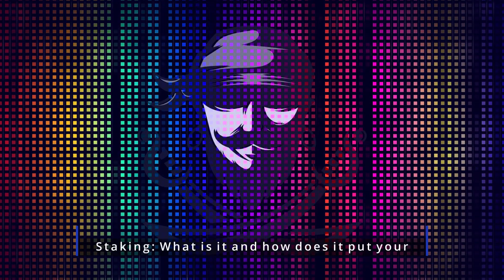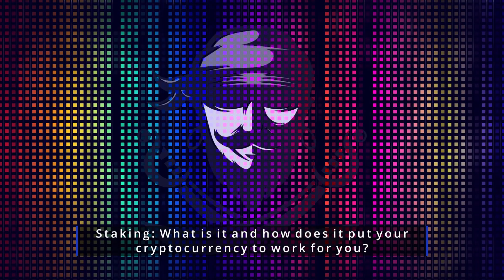Staking: What is it and how does it put your cryptocurrency to work for you?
If central banks in Australia and around the world are to be believed, we will be in a low-yielding environment for many years.

A look at the Commonwealth Bank's saver account rates reveals that the standard variable rate is only 0.05 percent.

The most frequently cited reason for the strange economic times we live in is historically low interest rates, which have resulted in rising equities, rising real estate, and rising digital asset values, despite the impact of the pandemic.

What is clear is that there is a current push to get out of cash and into assets that can generate a return, even if it is a small one, while retaining their value over time. Renting out the property in the case of houses; dividends and a solid business plan in the case of equities. But what about those of us who have already invested in cryptocurrency?

The vast majority of investors hold cryptocurrency as a "hedge" against inflation, typically investing around 10% of their portfolio in the two largest digital assets, Bitcoin (BTC) and Ethereum (ETH).

The strategy is frequently to ‘buy and hold,' allowing crypto's asset appreciation to do its work over time, similar to physical gold or a growth stock in the equities markets.

There are, however, ways to get your crypto investment actively working for you to grow your wealth without putting your principal investment at risk. A process known as'staking' is one of the safest and simplest options. It allows you to designate your portfolio for staking in exchange for rewards by the exchange (in our case, Kraken). These rewards can range from 0.25 percent per year to 17 percent per year, depending on the cryptocurrency you stake.

When compared to 0.05 percent, even the worst staking rate is far superior to a cash savings account.

So, exactly what is staking? In a nutshell, staking allows you to use your cryptocurrency to help validate transactions and the rules of a cryptocurrency network by delegating funds to ‘validator nodes,' which are similar to Bitcoin miners. These cryptocurrencies, however, use a different mechanism than Bitcoin, proof-of-stake, to secure the network and create valid blocks in the blockchain.

This mechanism does not consume as much electricity as Bitcoin does. As a reward for this service, the network distributes newly created coins to validators and the stakers they represent in each block.

Kraken has a world-class staking programme with competitive reward rates of up to 17% and the ability to instantly stake or unstake for select cryptocurrencies.

The effect of earning 5% per year on a popular digital asset like ETH is attracting a lot of attention from investors, even those who don't fully believe the hype-machine.

In today's low-yielding environment, your money needs to be working for you...